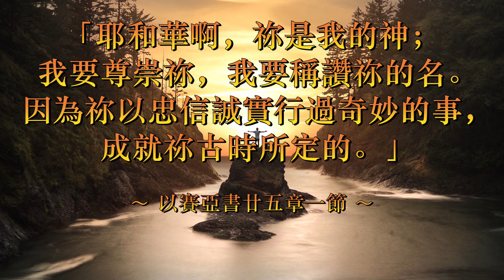我的神，我要敬拜祢（粵語）My God, I Worship You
My God, I Worship You 我的神，我要敬拜祢（粵語）

詞／曲／版權：我心旋律音樂事工
專輯：【生命的執著】，1997年
主唱：李偉生、余艷貞夫婦  Vocals: Wilson And Jane Li
視頻組合：李顯恩  Video: Ambrose Li

「耶和華啊，祢是我的神；我要尊崇祢，我要稱讚祢的名。因為祢以忠信誠實行過奇妙的事，成就祢古時所定的。」〜以賽亞書廿五章一節〜

“O LORD, You are my God. I will exalt You, I will praise Your Name, for You have done wonderful things; Your Counsels of Old are Faithfulness and Truth.” ~ Isaiah 25:1 ~

我的神，我要敬拜祢，我的心深深地愛祢；
My God, I worship You, I love You deeply in my heart;
在祢的座前，我思想祢恩典，我的心讚美、敬拜祢。
Before Your Throne, I ponder Your Grace, My heart praises and worships You.

祢是我心靈的滿足，祢是我唯一的喜樂；
You satisfy the desire of my heart, You are my only Joy and Delight;
在祢的座前，我思想祢恩典，我的神，我要敬拜祢。
Before Your Throne, I ponder Your Grace, My God, I worship You.

Seline Shenoy - The Dream Catcher - “What Does Being Attractive Or Beautiful Really Mean?”

YouTube - Jason Stephenson - Sleep Meditation Music - Guided Sleep Meditation, Positive Mind Boost, And Energy Healing Before Sleep With Affirmations